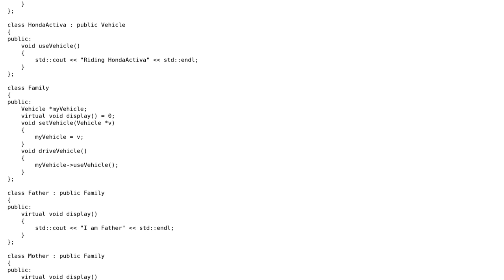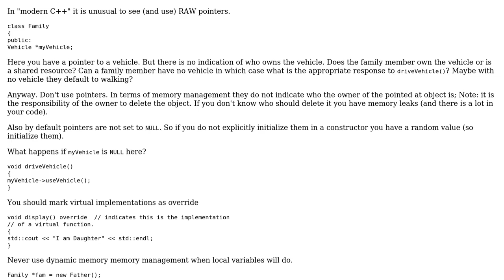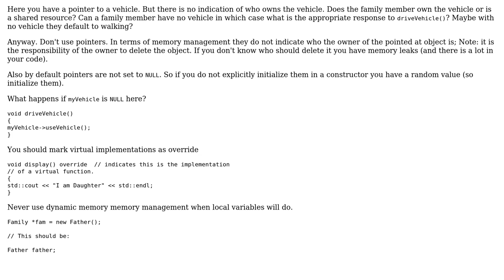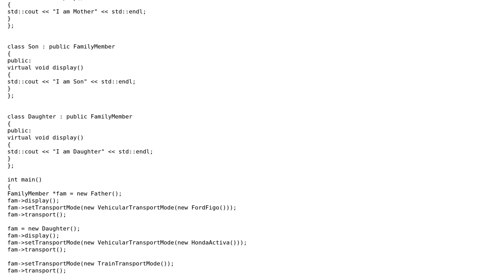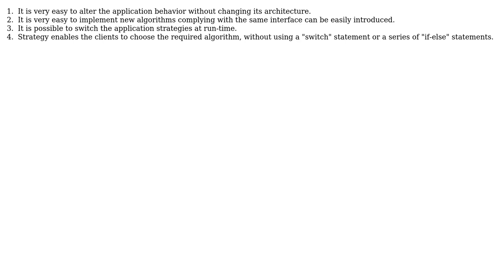Family and vehicles example using the strategy pattern (3 Solutions!!)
Family and vehicles example using the strategy pattern

With thanks & praise to God, and with thanks to the many people who have made this project possible! | Content (except music & images) licensed under CC BY-SA | Music | Images & others | With thanks to user suma user R Sahu user pavuluri santhi user mdfst13 user Martin York user Jamal and the Stack Exchange Network Trademarks are property of their respective owners. You are responsible for your own actions.